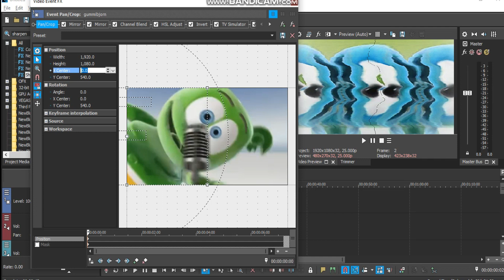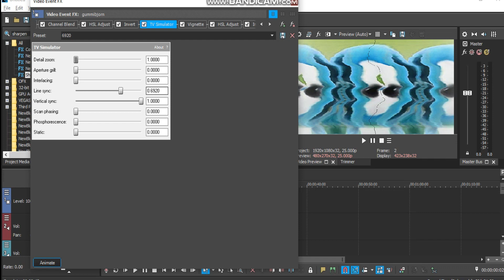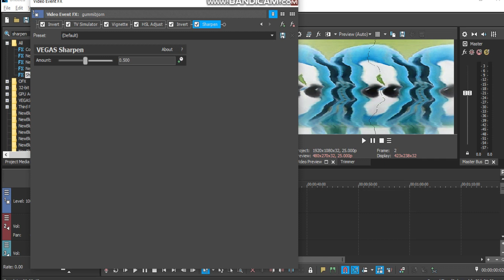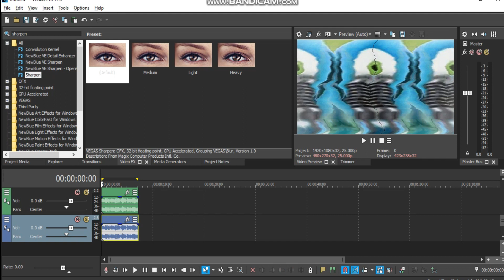Jag Är En Gummibjörn || Combined U-Major 17, V-Major, and G-Major 28 || Video Effect Tutorial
Sony Vegas Pro 17 Effect Tutorial.
Sample Video: Gummy Bear Song "Jag Är En Gummibjörn"
Effects: Combined U-Major 17, V-Major, and G-Major 28

Thanks
Enjoy! :D